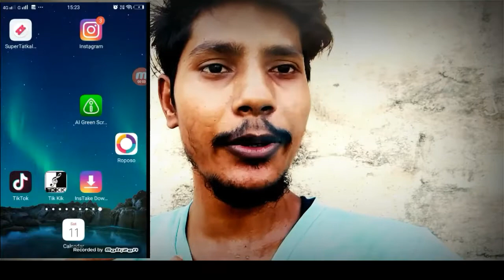Roposo New Update - All Problem FIX | Roposo Video Upload Kaise Kare | By Technical Shailendra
Roposo New Update ,
Roposo New Update All Problem FIX ,
Roposo Oroblem ,
Roposo Problem Fix ,
Roposo App All Problem Fix ,
Roposo Video Upload Kaise Kare ,
Roposo Video Upload Kaise Kare 2020 ,
Roposo Video Uploaded Problam Fix ,
Roposo Video Uploaded problem Solved ,

►your question

1.TikTok Par Video Kis Time Upload Kare

2.TikTok Par Video Upload Karne Ke Bad 3 Lagti Mat Karna

3. TikTok Acconut Freeze Hai Ya Unfreeze Yese Pata Kare

4.TikTok Video Bana Watermark Download Kaise Kare

5 Kinemaster Download

6. TikTok Pro Account Kaise Bnanye

My Camera :-